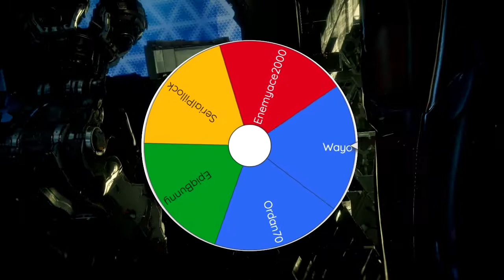A long journey's end [Horizon Zero Dawn Lets Play Ep70]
Giveaway Winner Announced at 1:08:00

Now I may rest.

Thank you everyone for watching, especially those participating in the comments! Congrats again to the winner! I do hope you enjoy your copy of Horizon Zero Dawn!